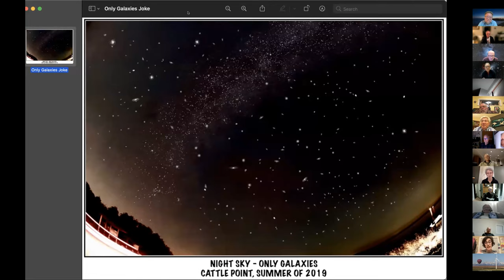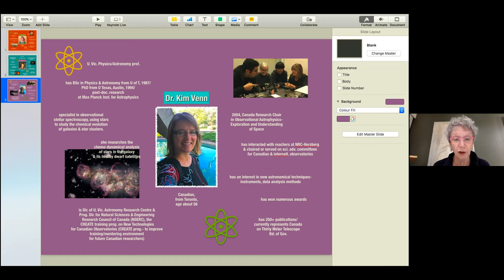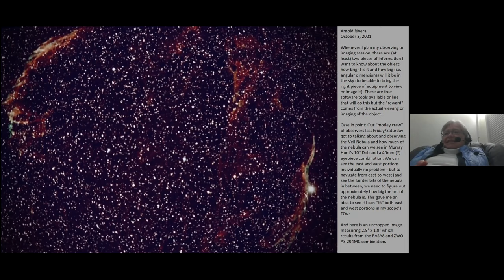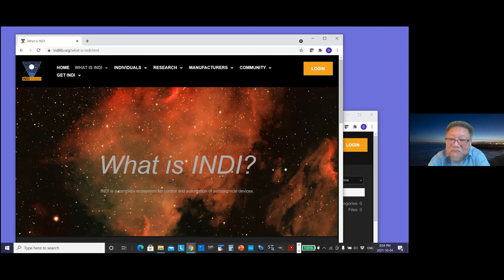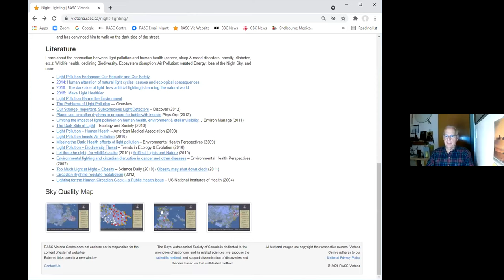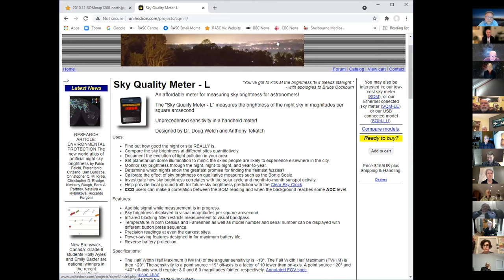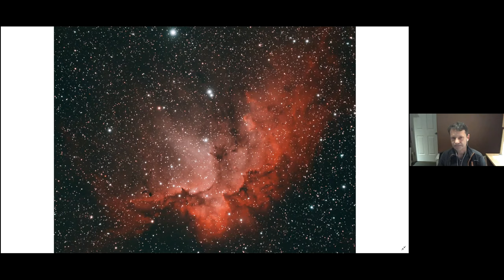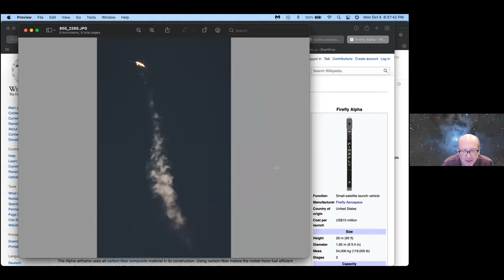Astronomy Cafe - October 4, 2021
Astronomy Cafe - October 4, 2021 - transcript video
The Zoom transcript recording for the online meeting of RASC Victoria Centre's Astronomy Cafe.

0:00:00 - Chit chat
0:17:20 - Milky Way from Cattle Point - a photo with no stars - Nathan Hellner-Mestelman
0:20:25 - Women Astronomers - Dr. Kim Venn and other women - presented by Marjie Welchframe
0:30:25 - Edmonton Centre astrophotos - Dave Robinson
0:37:25 - Building an Astroberry Server- David Lee
0:41:16 - Building an Astroberry Server- David Lee
0:45:30 - Chris Gainor shared some updates
0:48:54 - Sky Quality Map redo - Lauri Roche
1:03:40 - Astronomy photos from Victoria Centre - Joe Carr, David Lee, Brock Johnson
1:13:00 - Firefly Alpha rocket launch - Reg Dunkley
1:19:35 - end